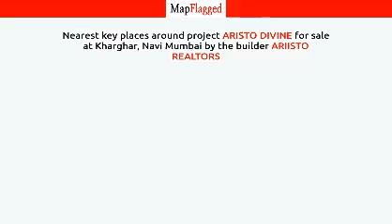Navi Mumbai | Aristo Divine by Ariisto Realtors at Kharghar | MapFlagged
📚 Video Chapters:
0:00 Project Introduction
0:10 Project Price
0:15 Project Name
0:20 Project Address
0:25 Project Description
0:35 Project Amenities
0:40 Project Builder Description
0:45 Project Key Places
0:50 Subscribe to MapFlagged!

📣 Following is the detail of Aristo Divine, a project by Ariisto Realtors:
Company Profile:
With projects spread across Mumbai, Ariisto Realtors strives to set new benchmarks in construction, design and sustainable spaces while bringing innovations in the industry through exceptional and differentiating landmarks.

Ariisto Realtors aims to provide you with an exceptional buying experience and an equally great post-purchase experience through transparent and ethical means by offering you an unmatched 'per square foot' value across all of our properties. At Ariisto, we believe in creating a difference, be it through our environmentally conscious projects or staying true to our promises made to you. In addition to our assurance of superior quality we incorporate an element of pride and distinction with every home and office space we build. Our projects offer you future-proof living and a superior lifestyle with best in class amenities and high quality construction.
Therefore it comes as no surprise that Ariisto properties are some of the most attractive, eco-friendly and sought after homes.

Our Values:
We commit to uphold our ethics and integrity in business practices and not compromise on them for the sake of profit.

Continuous, ongoing and dedicated research shall lay the foundation of all our products and services.

We encourage constructive criticism for concerted and continuous improvement, taking care to direct the criticism towards an issue and not to any particular person.

We strive to ensure that all those associated in any manner with Ariisto shall harbour warm memories of their alliance with the Group.

We endeavour to create wealth and value for all our constituents.

💰 Aristo Divine : Kharghar, Navi Mumbai, India with the price structure:
1 BHK at 51.43L having area 633 sq.ft
2 BHK at 77.19L having area 950 sq.ft

🏥 Nearest Hospitals to this Project:

✒️ Nearest Schools to this Project:

🍕 Nearest Restaurants to this Project:

🚃 Nearest Train Stations to this Project:

🏬 Nearest Shopping Malls to this Project:

🌼 Nearest Parks to this Project:

🎥 Nearest Movie Theaters to this Project:

☕ Nearest Cafes to this Project:

✈️ Nearest Airports to this Project:

🏢 Nearest Stores to this Project:

➕ Nearest Doctors to this Project: